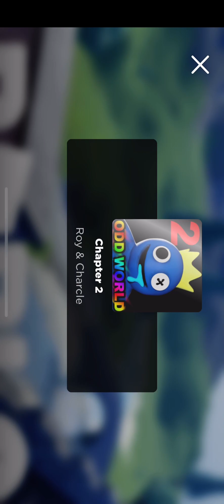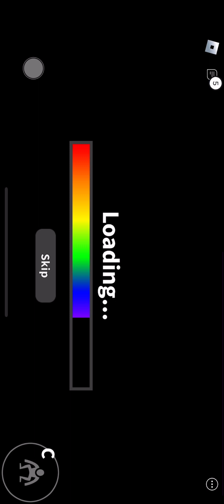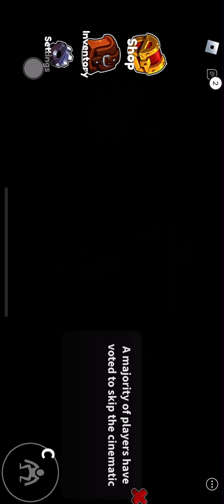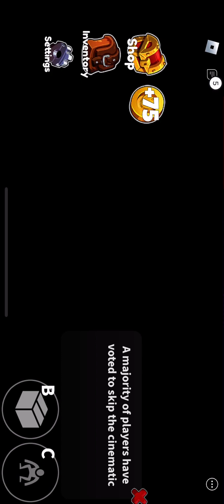Hraju rainbow friends 2🙂